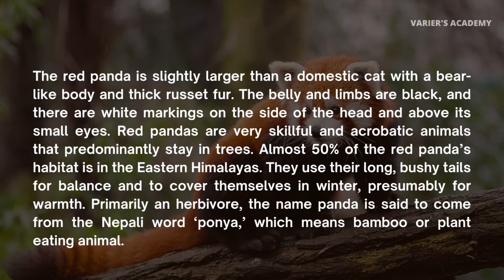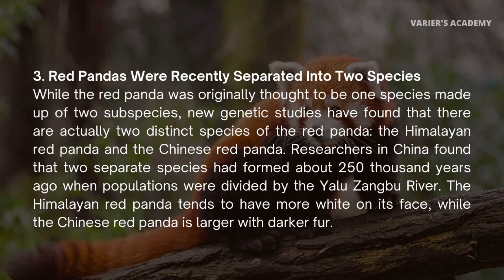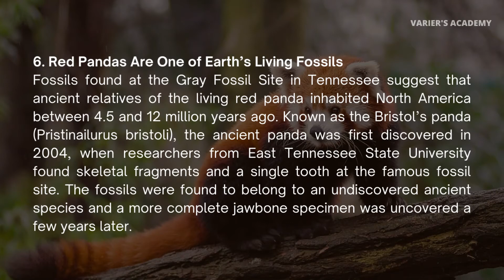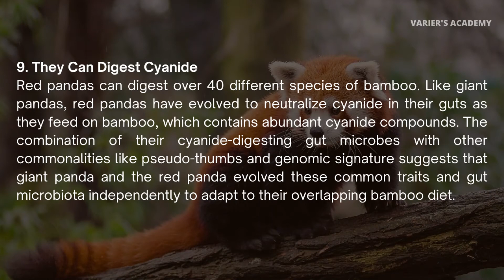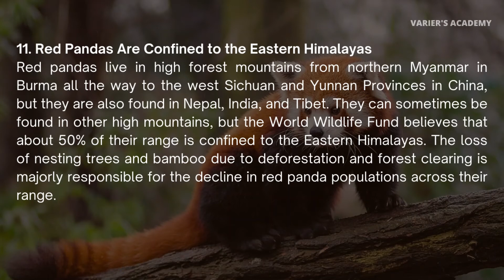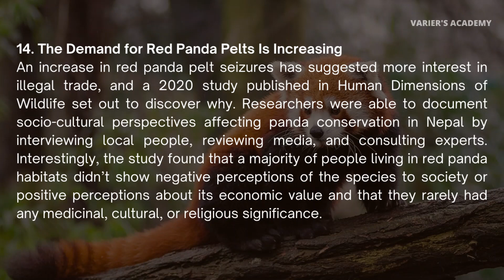Top 15 Fascinating Facts on Red Panda| International red panda day |Varier's Academy